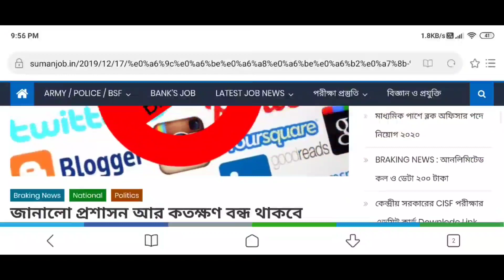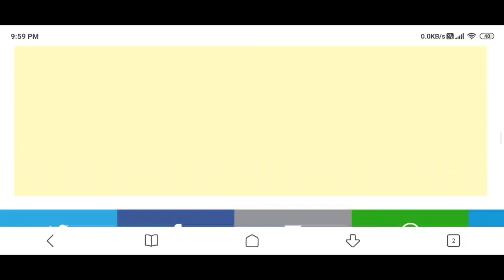রাতের লেটেস্ট আপডেটেড || কবে থেকে ইন্টারনেট চালু হবে জেনেনিন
রাতের লেটেস্ট আপডেটেড || কবে থেকে ইন্টারনেট চালু হবে জেনেনিন সম্পূর্ণ তথ্য